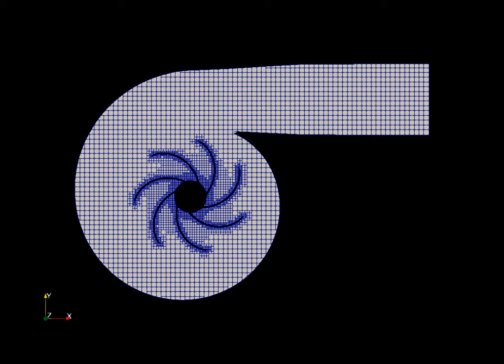No hydro simulation of Centrifugal Pump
A no-hydro simulation is performed on a Centrifugal pump. This mode ignores the transport equations, spray, and combustion to greatly reduce the computational time. This mode is an efficient way to check for errors in the surface motion and mesh creation.